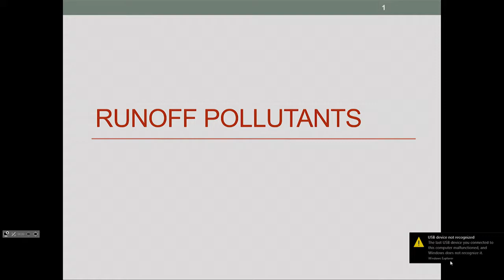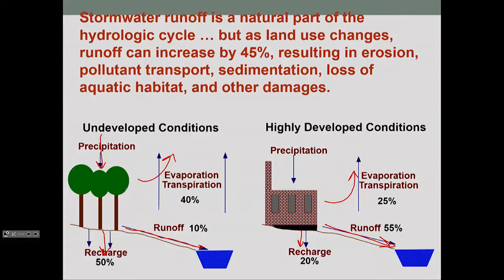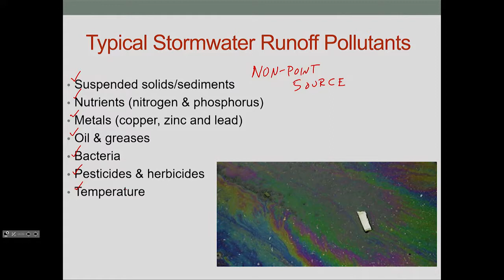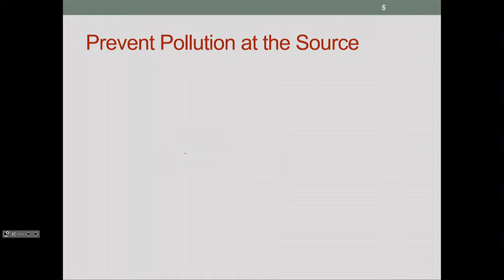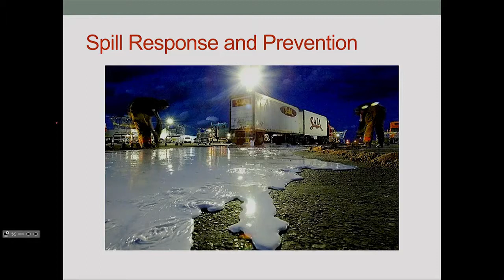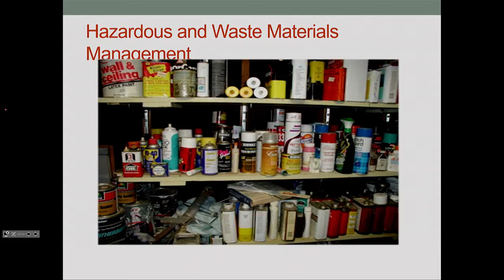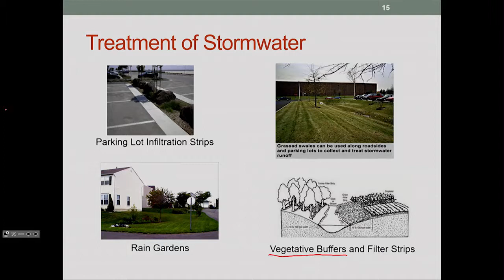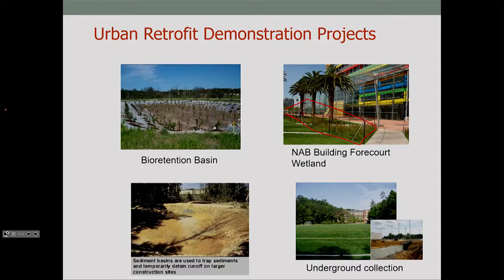Runoff Pollutants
This video was created for classes in the department of Engineering and Computer Science at NCSSM.